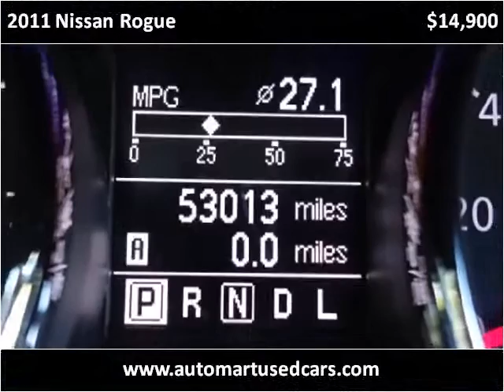2011 Nissan Rogue Used Cars Derry NH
This 2011 Nissan Rogue is available from Auto Mart Quality Trucks & Cars.